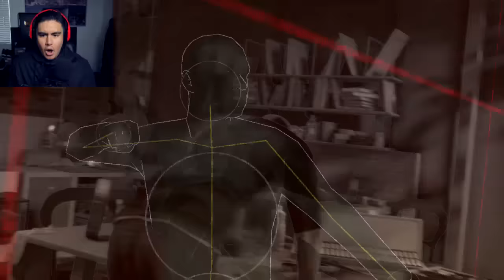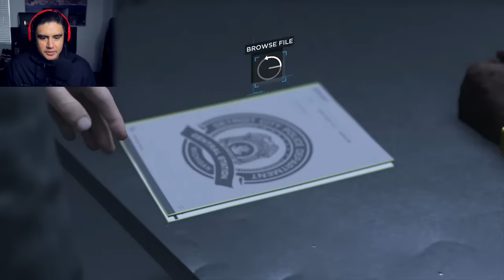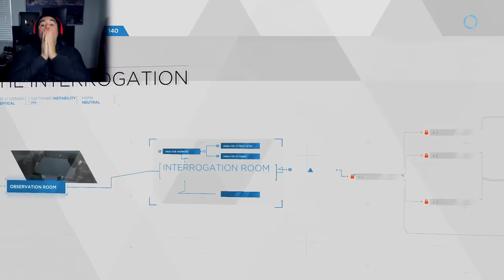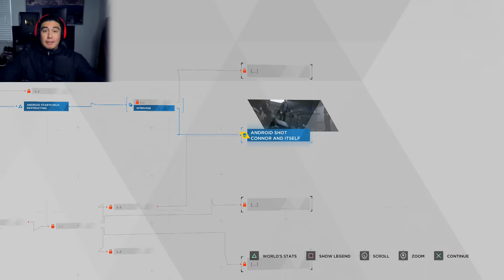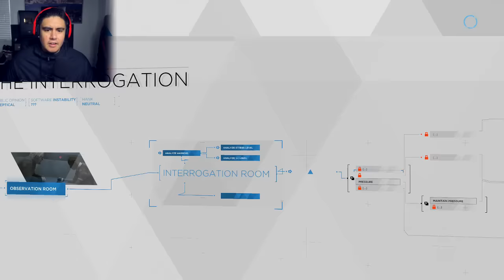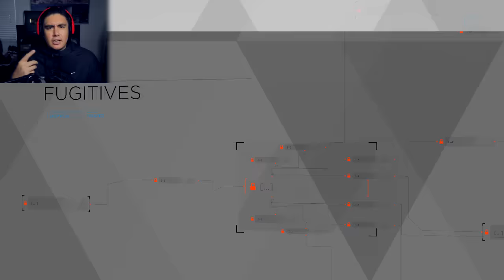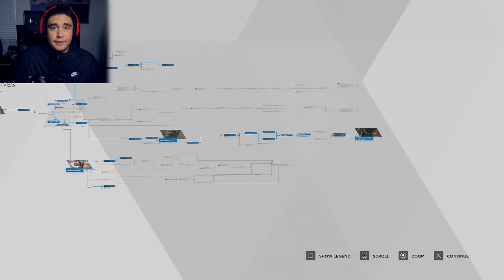THIS EPISODE HAD ME SO SHOOK I HAD TO RETHINK MY LIFE | Detroit: Become human [4]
Sorry i didn't have a Detroit video up yesterday..I had to take care of something, but leave a LIKE on this video for daily Detroit: Become Human episodes!